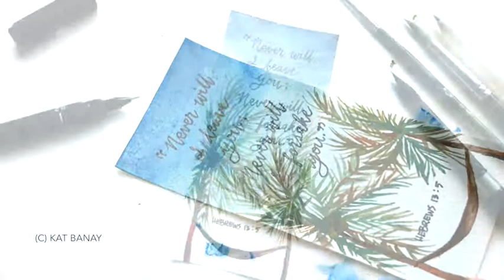Painting on a bookmark using gouache (Palms)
- watercolor paper (generic brand)
- Marie's Gouache Colour
- Silver Black Velvet #8 brush
- Generic liner brush from local bookstore
- Uni Pin Fineline 0.2